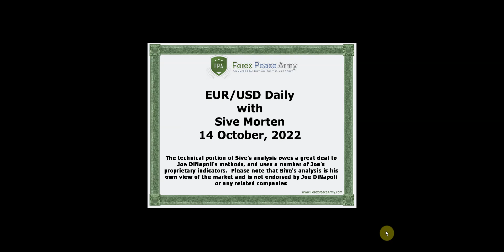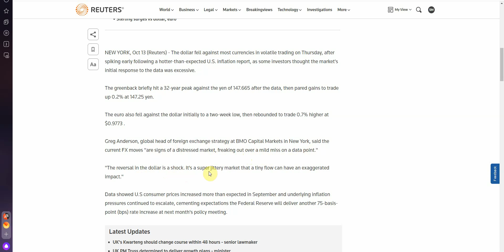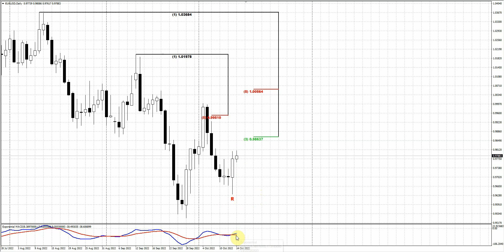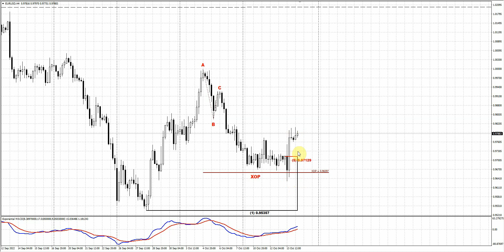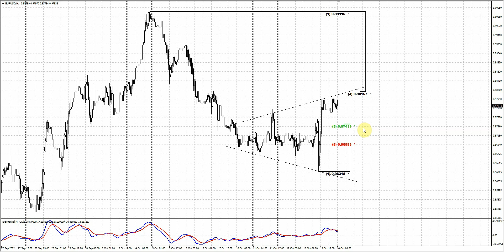ForexPeaceArmy| Sive Morten Daily EUR/USD 10.14.22